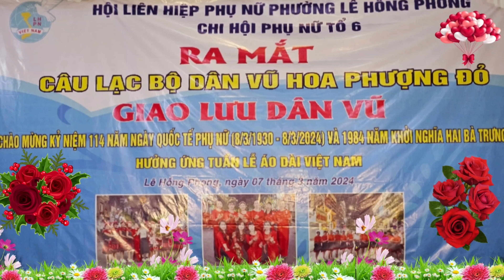Mùa Xuân Đó Có Em: CS Duy Mạnh TB CM Lễ Ra Mắt CLB Hoa Phượng Đỏ Phường Lê Hồng Phong PL-HN